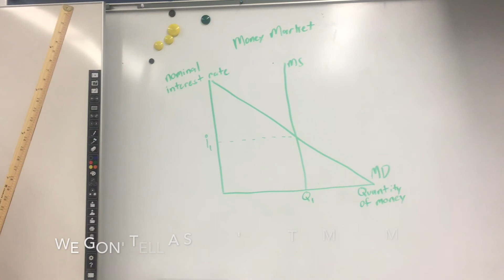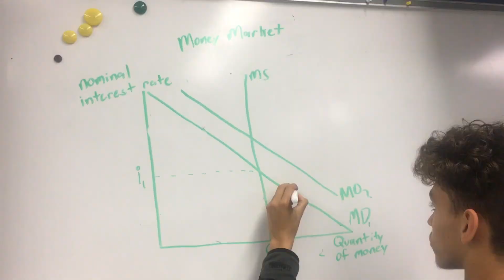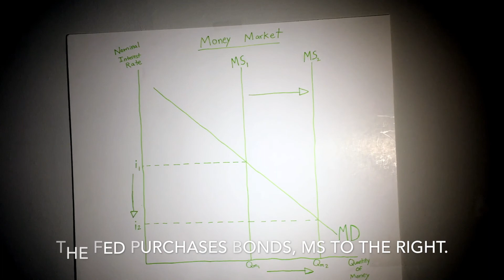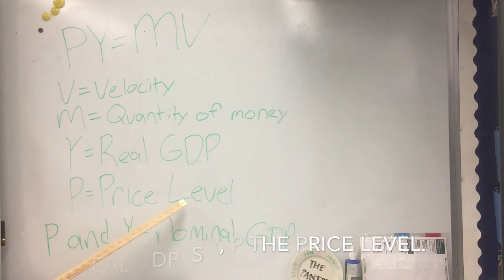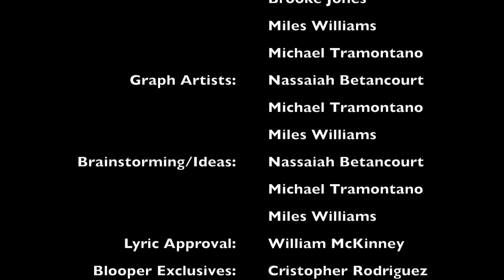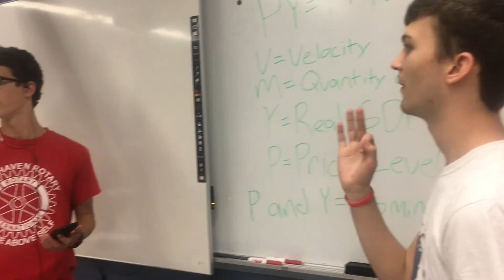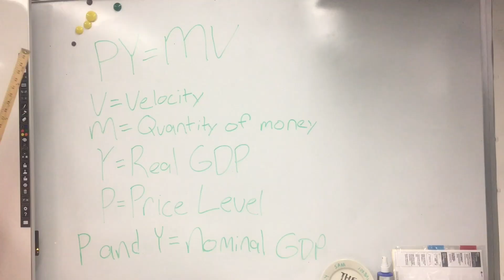Oper8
AP Macroeconomics Music Video Project 2018

Teacher: William McKinney

Topic: Money Market

Group Members: Miles Williams (Killahmeter), Nassaiah Betancourt (Gushi), Michael Tramontano (Dirty Mike)